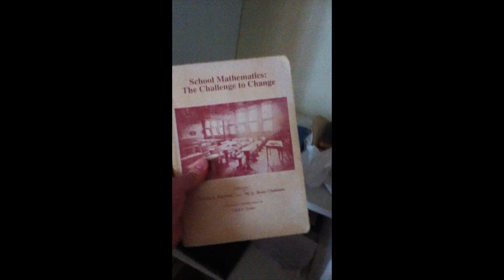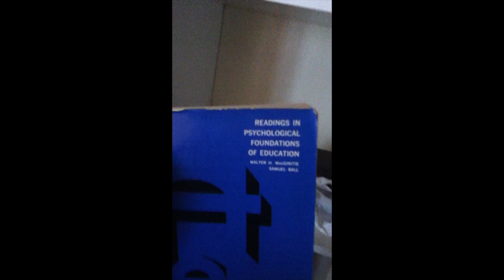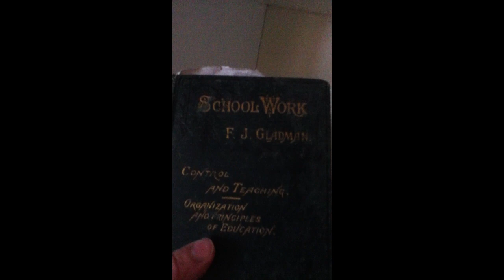Raw Sewage series update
This video is about Raw Sewage series
over a month and my building insurer is yet to have a single worker do a thing in the unit. Home contents is with Allianz and they have been excellent .. thieves don't rip out carpet and pack things up in boxes ..
I've accepted loss of my past, but not of my future ..